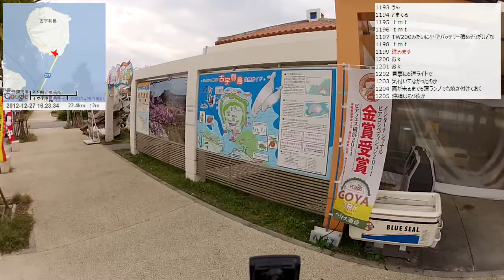【自転車旅行】2012/12/27 part2 古宇利島～屋我地島～名護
・前の動画 名護BT～屋我地島～古宇利大橋
・次の動画 宿配信 名護市ホテル東和から